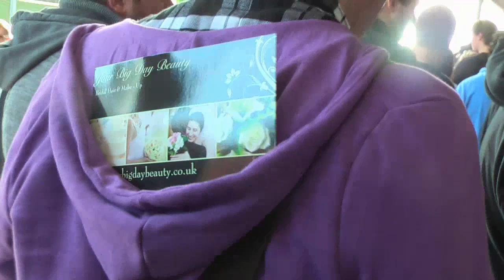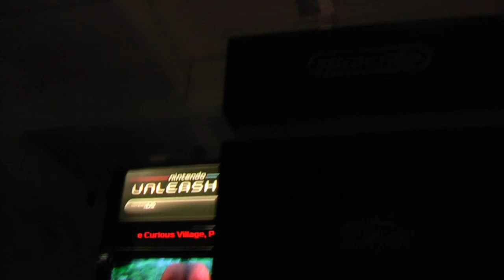313 @ EuroGamer Expo 2010. Part 2.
Queue continued, entrance and footage of RW and Cicatrez playing Mario..Sports or something, can never remember.